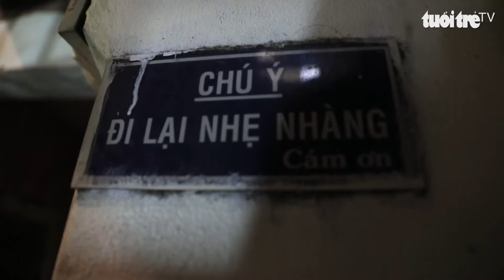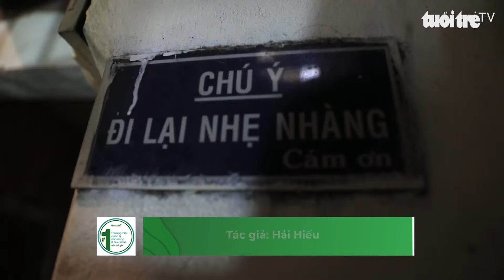Lan tỏa năng lượng tích cực 2024: Để lại di chúc căn nhà 12 tỉ đồng cho người nghèo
Đã hơn 45 năm, việc cưu mang người nghèo được ông Hồ Đề xem như một sự nghiệp của mình. Ông còn thành lập 'quỹ cứu kẹt', sẵn sàng giúp đỡ những trường hợp khẩn cấp.